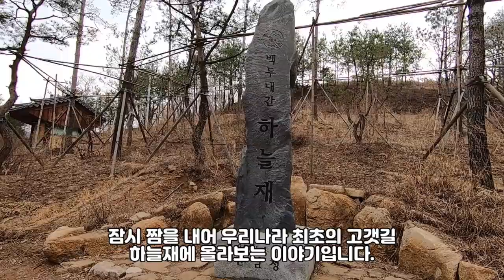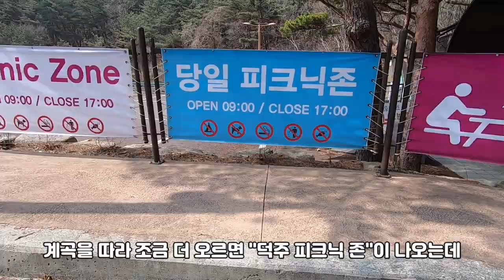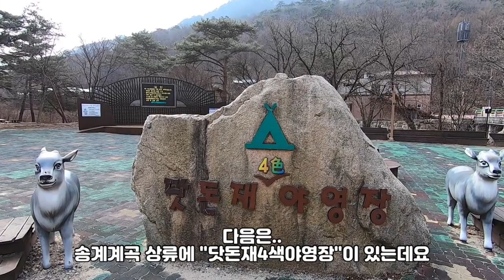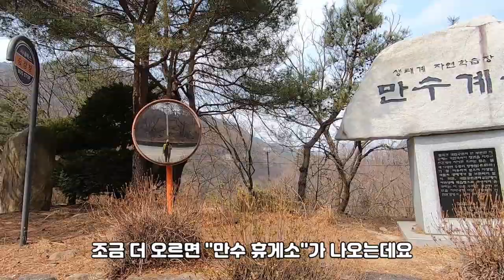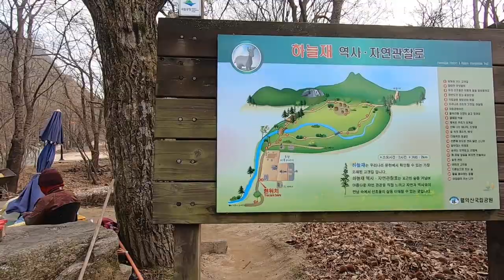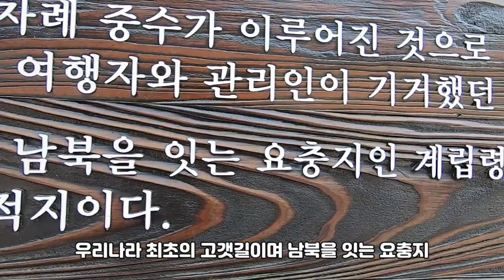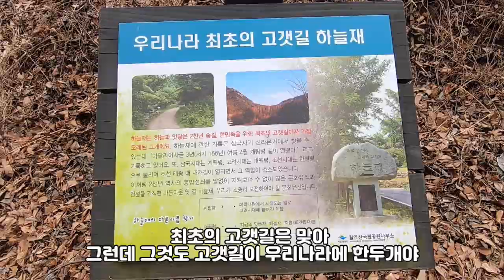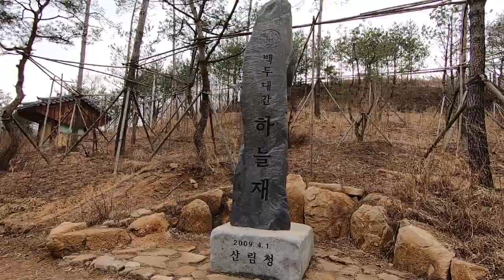충주 월악산 송계계곡 차박, 카라반, 캠핑카 여행, 월악산 송계계곡의 호텔급 오토 캠핑장, 무료 피크닉 존, 정보와 하늘재 탐방 이야기.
오늘 영상.. 라라의 일상은.. 월악산 송계계곡에 있는 호텔급 "오토캠핑장", "자동차 야영장", "무료 피크닉 존"과 함께 월악산 계곡 자연탐방로를 둘러본 후 잠시 짬을 내어 우리나라 최초의 고갯길 하늘재에 올라보는 이야기입니다.

♥라라? 궁금하신가요?♥

안녕하세요^^
남편과 저는 2021년 12월 3일
부부의 32주년 결혼기념일에 맞추어
유튜브 채널을 오픈하고 첫 영상을
업로드 했어요.

1편은 "라라의 집시라이프" 유튜브 채널을
소개하는 페이지로
라라의 의미와 채널 운영에 대한
간략한 설명으로 구성했고요.

당분간은 지난 3년여 남편과 함께 유랑생활을 하면서
포스팅해온 "라라의 캠핑 스토리" 블로그를
"라라의 집시라이프" 후반에
1회부터 영상으로 다시 편집하여 올리려 합니다.

지금 부부의 캠핑카는 하우스카이며 오피스카 입니다.

남편과 저는 2018년 봄 부터
대부분의 시간을 같은 공간에서 보내고 있어요.

같이 비지니스도 하고 여행도 하고
때로는 좁은 차안에서 김치도 담아먹고
소소한 차량 내부 고장 수리도 같이 배워가며 직접 하고있답니다.

부부는 평생을 지금처럼 살아가려합니다.

감사합니다.